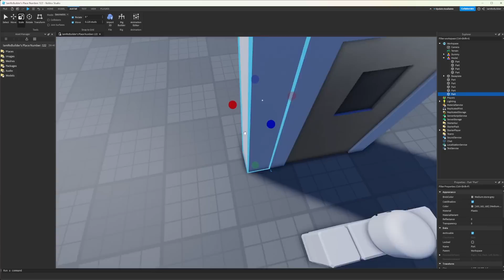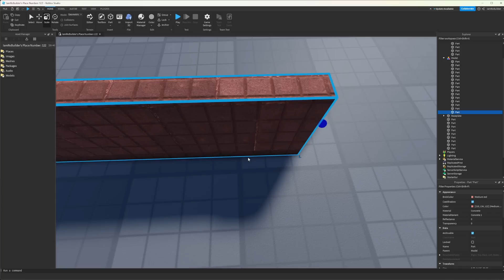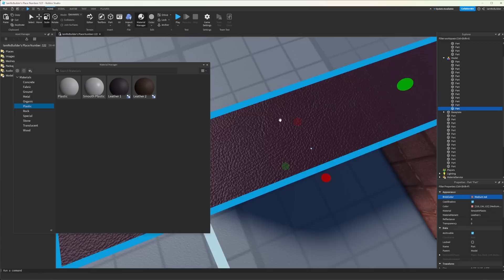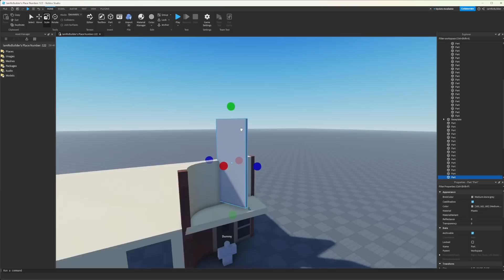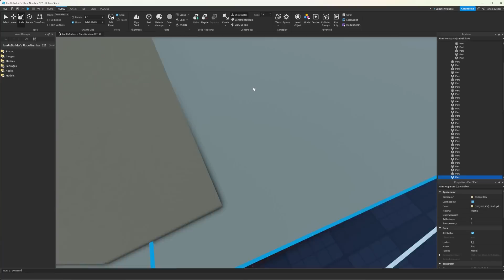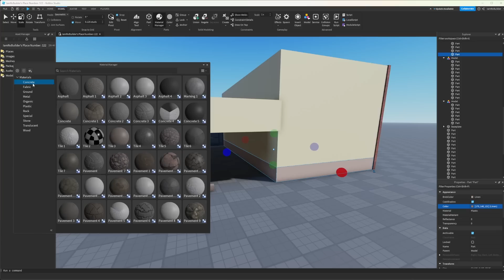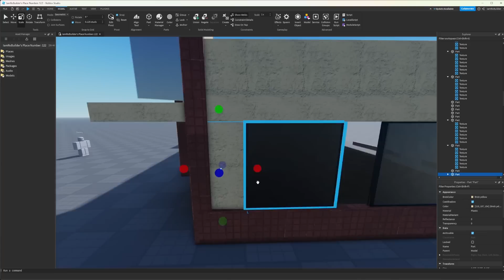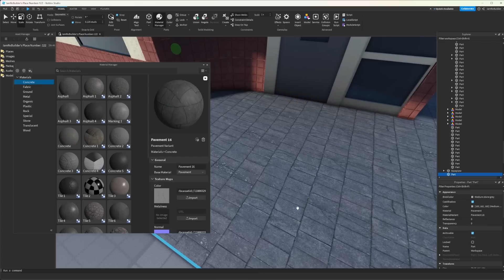Build my Life: Highschool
Script by - - Mokii